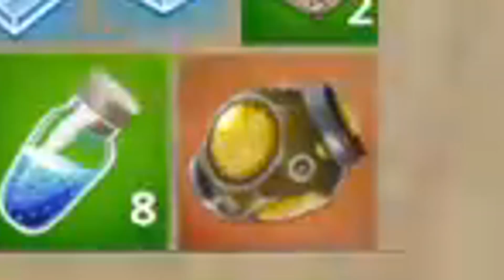*NEW* SQUAD THROWS MAX SPIKY STADIUMS! - Fortnite Funny FAILS & WINS #23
Fortnite Battle Royale Funny Moments, Fails & Wins Compilation

▼ Players featured in this episode, thanks everyone!:
IssyyCw
Biglighting99
iolocymru04
eljoyerChan1010
★CLIP OF THE DAY: Im Dating Satan

★ Please note: Prestige Clips has permission to feature the clips you see. Extra edits by Prestige Clips. If you steal any clips there will be consequences from the original owners or myself. Thanks to everyone who submits their clips to make these videos possible!

-Marcus, Prestige Clips